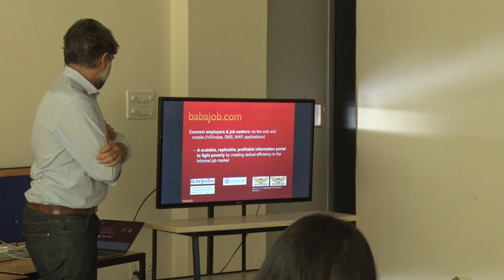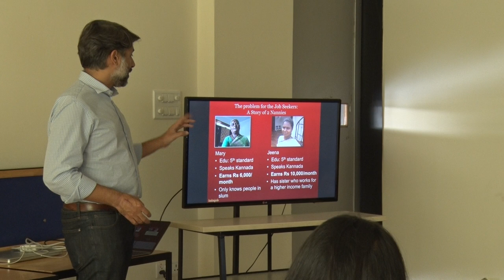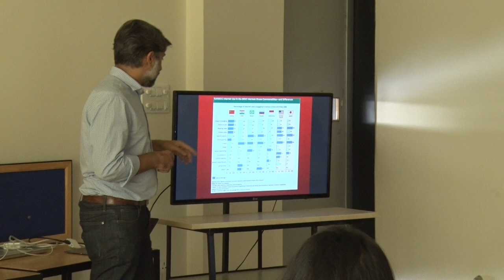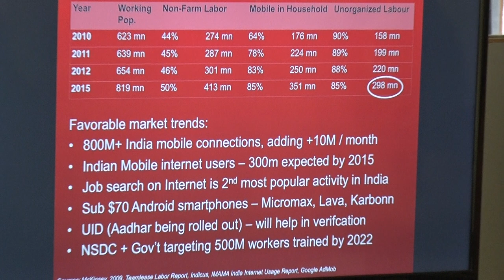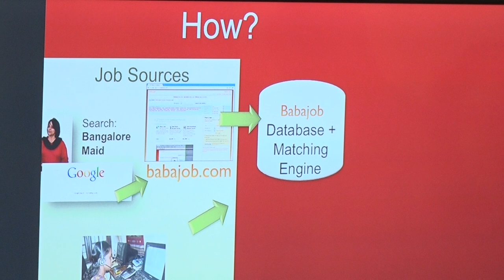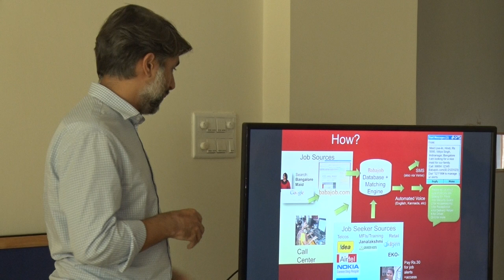LeNSin Project - Case study by Vir Kashyap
Case study by Vir Kashyap
Seminar on Distributed Design & Distributed Manufacturing for
Sustainable Product-Service Systems
10th - 11th November, in Bangalore, India
Srishti Institute of Art, Design and Technology

LeNSin (The International Learning Network of networks on Sustainability an EU-supported (ERASMUS+) project involving 36 universities from Europe, Asia, Africa, South America and Central America, aiming at the promotion of a new generation of designers (and design educators) capable of effectively contributing to the transition towards a sustainable society for all.

Srishti School of Art, Design and Technology, Bengaluru and Indian Institute of Technology, Guwahati as participating institutes from India, are organising a Seminar on Sustainable Product Service System Design under the aegis of LeNSin. The Seminar will have faculty participating from Politecnico di Milano, Italy and Brunel University London, UK as project leads and will host 50 participants by invitation from industry, academia,NGOs, entrepreneurs and government representatives. We are looking to explore the concepts of Distributed Design and Distributed Manufacturing in Sustainable PSS design. The deliberations during the two day event will be supported with case studies from the experts and would be transformed into pedagogic inputs. The broad thematic areas on which the discussions will focus include Education, Healthcare and Livelihoods. We are approaching leaders / Researchers working in the thematic domains who can share their experiences of the Indian context.